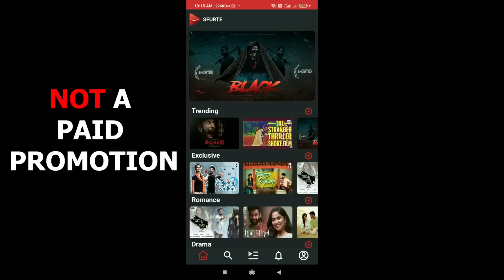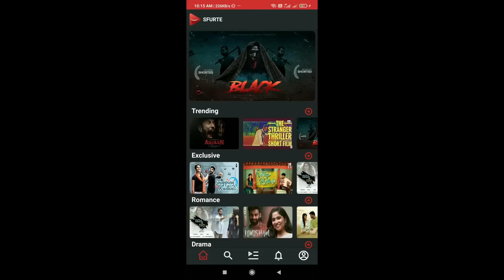Top 10 Highest Rated South Indian Movies On IMDb 2022/23 | You Must Watch